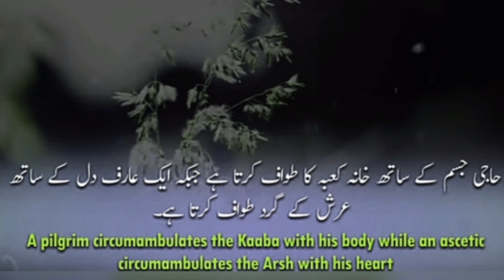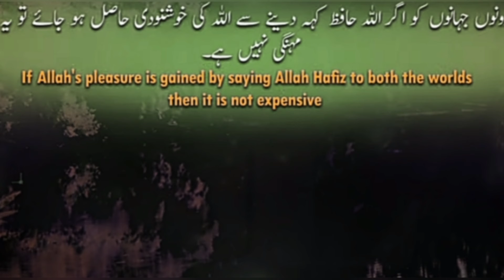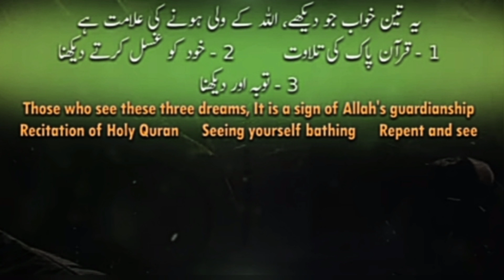Quotes about dream |ya 3 khawab jo dakhy Allah k wali hony ki Alamat hai |lines